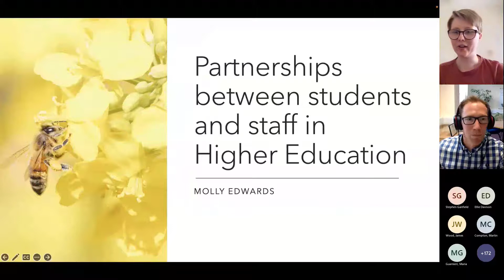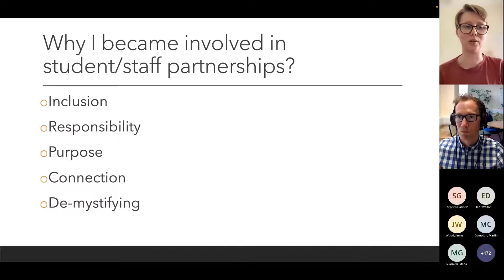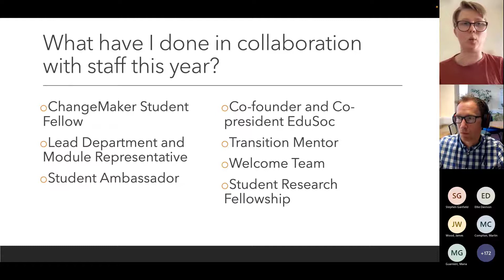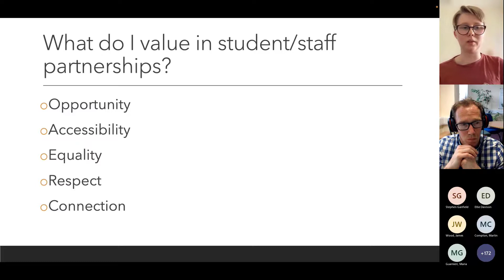Partnerships between students and staff in Higher Education: Molly Edwards